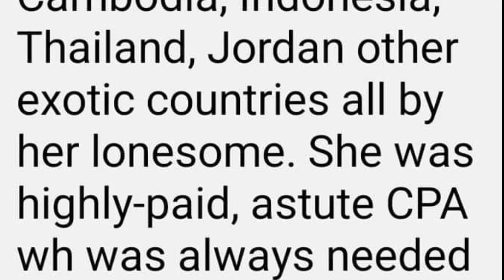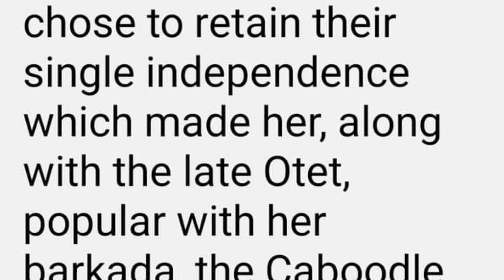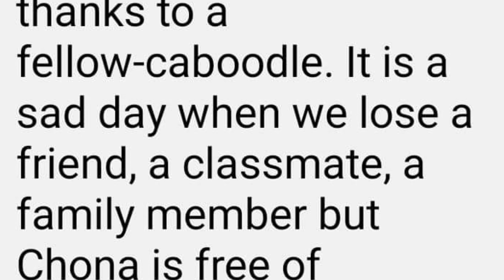zachsalb2000 suhs75 chona tribute by calvin